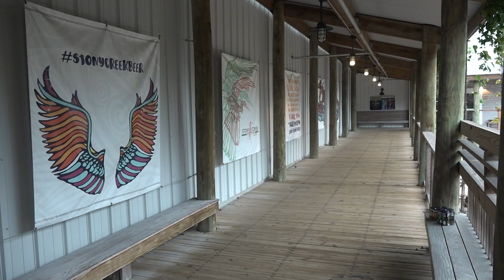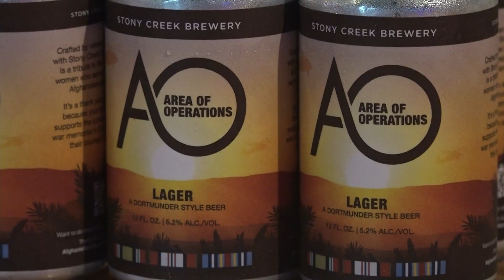Branford brewery creates lager supporting effort to build Iraq and Afghanistan veteran monument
Branford's Stony Creek Brewery whipped up something new - just in time for Veterans Day. They say every glass of their Area of Operations lager sold brings local Iraq and Afghanistan veterans closer to well-deserved recognition.